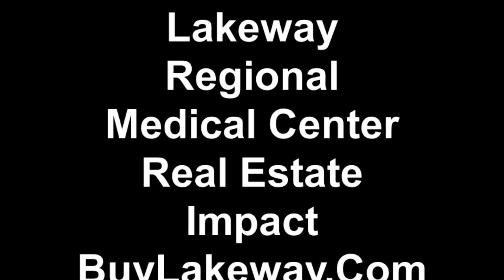Lakeway Regional Medical Center Real Estate Impact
Top Austin real estate agent Kenn Renner discusses the Lakeway area as well as the upcoming Lakeway Regional Medical Center and its impact on the community.  For more information on the Lakeway Regional Medical Center, pick up the phone and call Kenn at or email him at